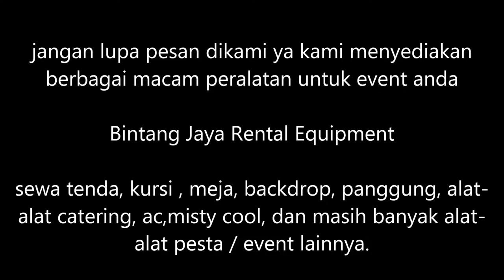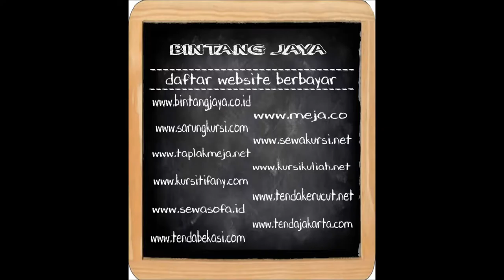sewa meja kotak daerah jakarta sekitar hubungi 02182619089